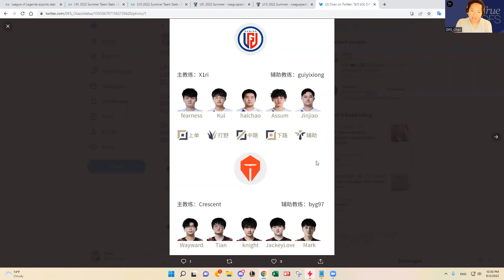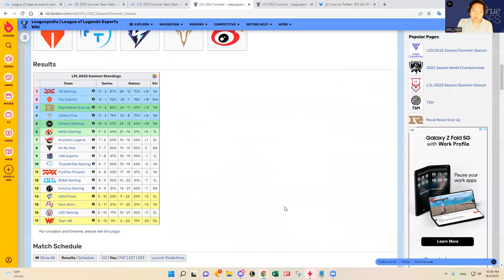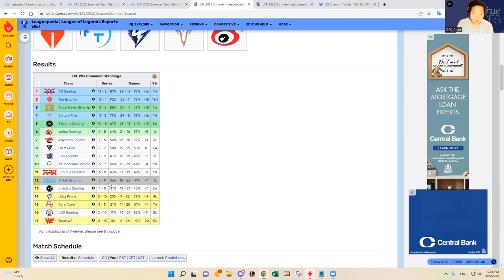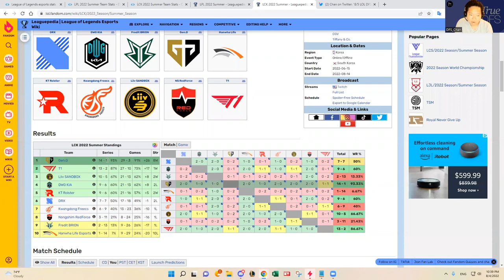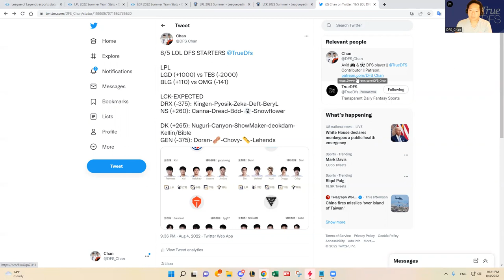8/5 LOL LCK/LPL DFS SLATE PREVIEW & PREDICTIONS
DFS_Chan previews August 5, 2022 LOL LCK/LPL DFS slate and shares his predictions and favorite plays.